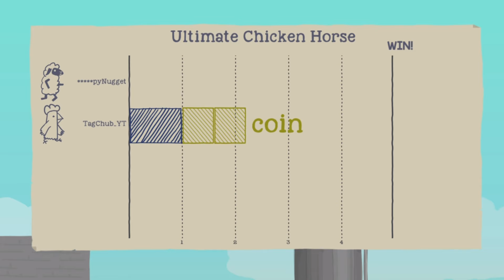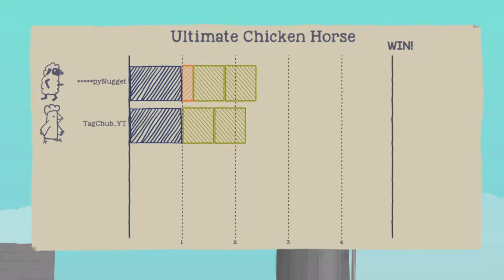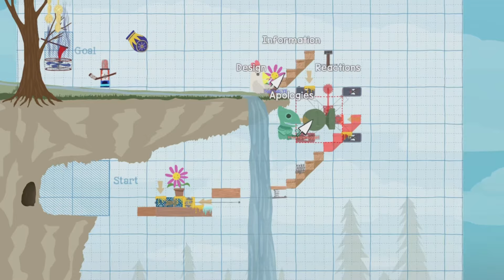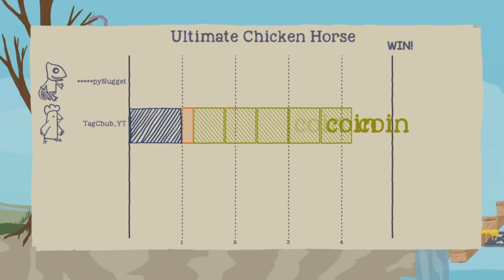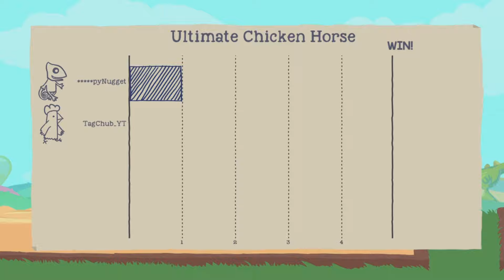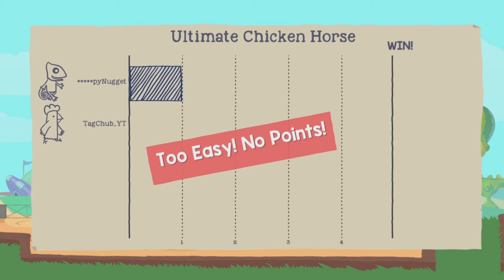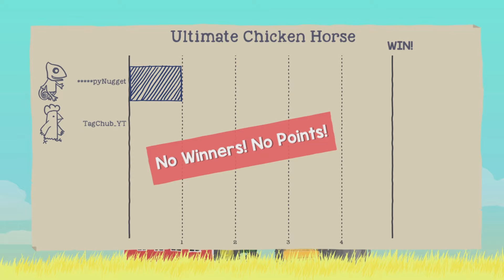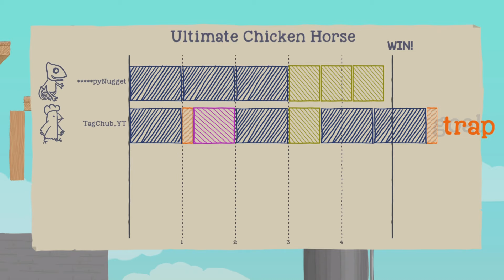BEN MADE ME PLAY THIS | ULTIMATE CHICKEN HORSE FUNNY MOMENTS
ultimatechickenhorse gaming funnymoments lol sharefactory studio ps5 ps5share Ultimate chicken horse ultimate chicken horse gameplay ultimate chicken horse multiplayer ultimate chicken horse funny moments funny ultimate chicken horse lets play ultimate chicken horse